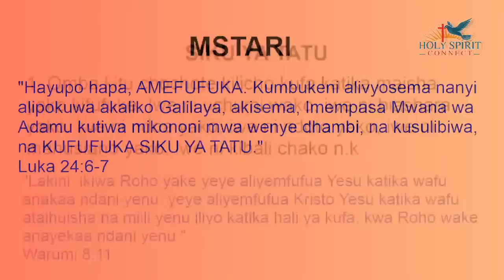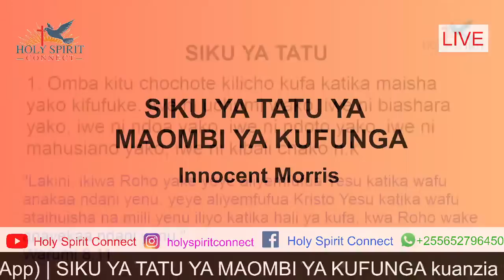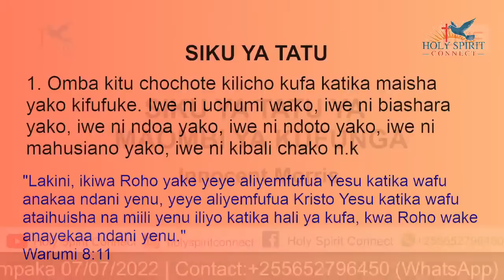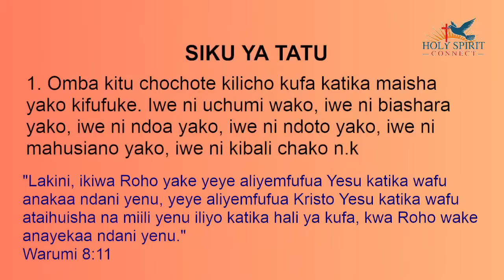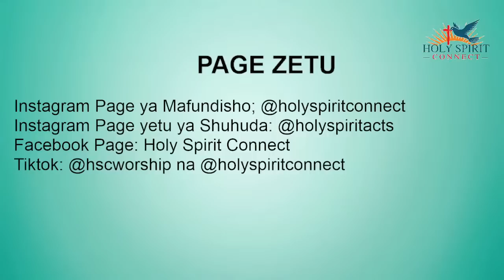SIKU YA TATU YA MAOMBI YA KUFUNGA 03/07/2022 by Innocent Morris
Facebook Page: Holy Spirit Connect